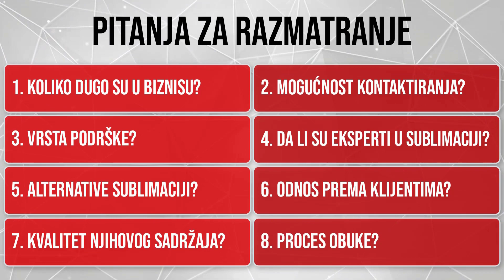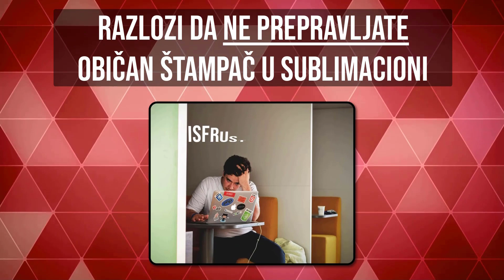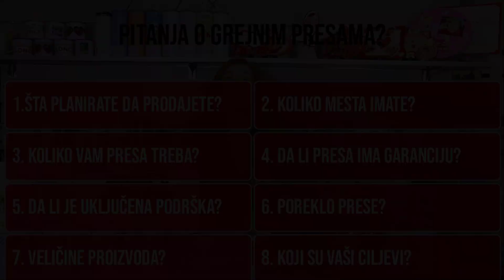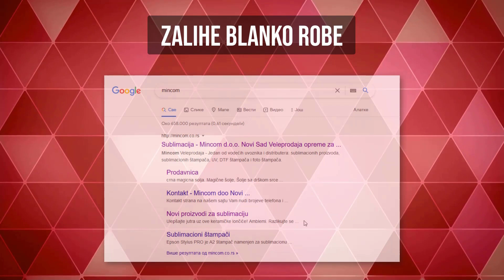Kako započeti sublimacioni biznis?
Započinjanje sublimacionog biznisa nikada nije bilo lakše.
Sublimaciona štampa omogućila je mnogim preduzetnicima i proizvođačima da razviju unosne biznise. Na taj način mogu da proizvode i prodaju visokokvalitetne, unikatne proizvode.
Uz opremu za sublimaciju iz naše ponude, obuku, vaš trud i vreme možete da pokrenete sopstvenu radnju i zakoračice u svet sublimacije!

U ovom videu detaljno ćemo preći i odgovoriti na najčešće nedoumice koje ljudi imaju kada je u pitanju započinjanje biznisa u sublimacionoj štampi.

POGLAVLJA

00:00 - Intro
00:18 - Šta je sublimaciona štampa?
01:17 - Biranje dobavljača / partnera
03:00 - Razlozi za ne prepravljanje običnog štampača u sublimacioni
03:42 - Odabir sublimacionog štampača
04:39 - Odabir grejne prese
06:05 - Pitanja oko grejnih presa
06:55 - Osnovne potrepštine
07:37 - Dodatne potrepštine
09:09 - Tipovi blanko robe
10:52 - Šta treba da imate na umu

Tel: 021/540-257
Mob: 063/522-060